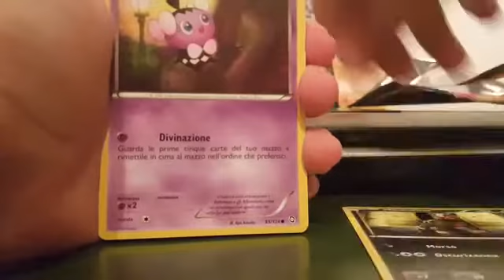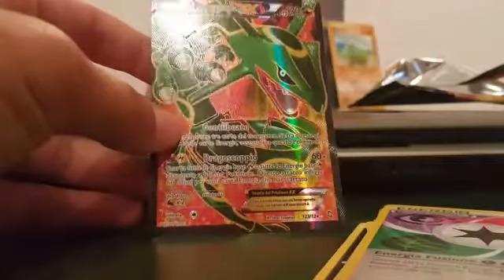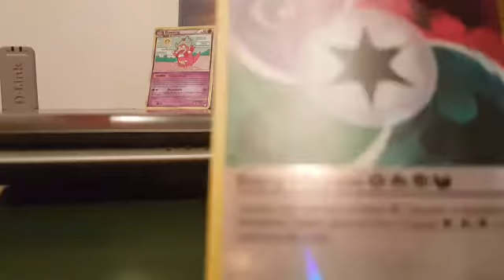PRIMO VIDEO: APERTURA 1 BUSTINA DI STIRPE DEI DRAGHI CON EX!!!!!!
Primo video del canale spero vi piaccia :)